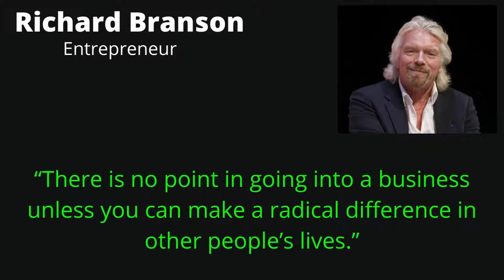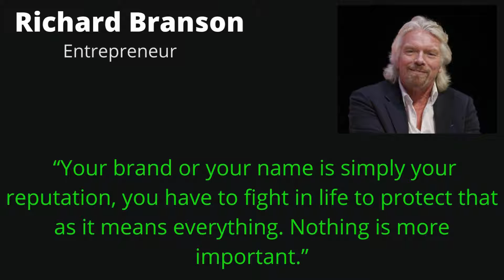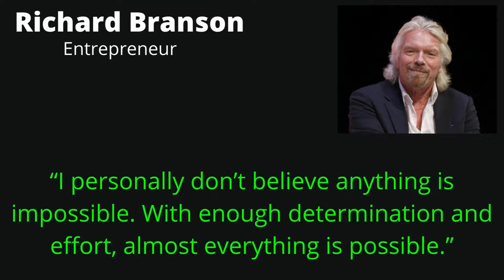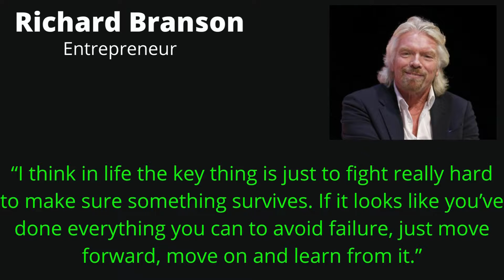Greats Mind Quotes Richards Branson On Entrepreneur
This Video contenst 20 Greats Mind Quotes from Sir Richards Branson mostly about Entrepreneurship, Who is he? here about him...

Sir Richard Charles Nicholas Branson (born 18 July 1950) is a British billionaire, entrepreneur, and business magnate. In the 1970s he founded the Virgin Group, which today controls more than 400 companies in various fields.

Branson expressed his desire to become an entrepreneur at a young age. His first business venture, at the age of 16, was a magazine called Student. In 1970, he set up a mail-order record business. He opened a chain of record stores, Virgin Records—later known as Virgin Megastores—in 1972. Branson's Virgin brand grew rapidly during the 1980s, as he started Virgin Atlantic airline and expanded the Virgin Records music label. In 1997, Branson founded the Virgin Rail Group to bid for passenger rail franchises during the privatization of British Rail. The Virgin Trains brand operated the InterCity West Coast franchise from 1997 to 2019, the InterCity Cross-country franchise from 1997 to 2007, and the InterCity East Coast franchise from 2015 to 2018. In 2004, he founded spaceflight corporation Virgin Galactic, based at Mojave Air and Space Port in California, noted for the SpaceShipTwo suborbital spaceplane designed for space tourism.

In March 2000, Branson was knighted at Buckingham Palace for "services to entrepreneurship". For his work in retail, music and transport (with interests in land, air, sea and space travel), his taste for adventure and for his humanitarian work, he has become a prominent global figure. In 2007, he was placed in the Time 100 Most Influential People in the World list. In July 2021, Forbes listed Branson's estimated net worth at US$5.7 billion.

On 11 July 2021, Branson travelled as a passenger onboard Virgin Galactic Unity 22 at the edge of space, a suborbital test flight for his spaceflight company Virgin Galactic. The mission lasted approximately one hour, reaching a peak altitude of 53.5 miles (86.1 km). At 70, Branson became the third oldest person to fly to space

Richard Branson Quotes on Employees, Richard Branson Quotes on Leadership, Richard Branson Quotes on Change, Richard Branson Quotes on Opportunity, Richard Branson Quotes on Entrepreneur.